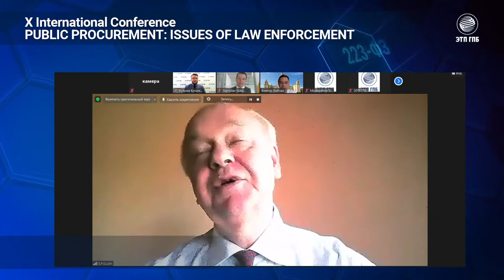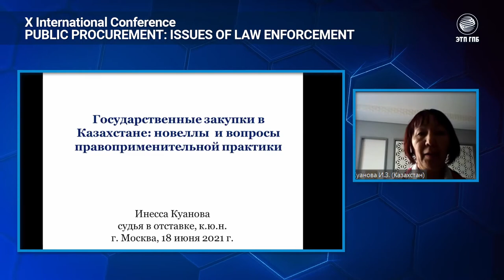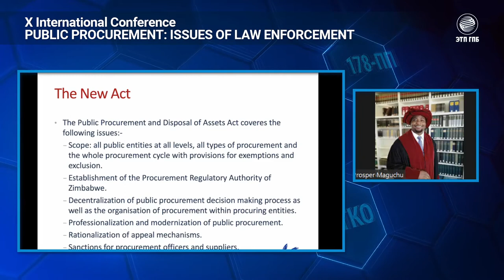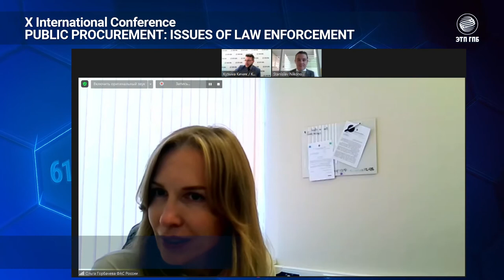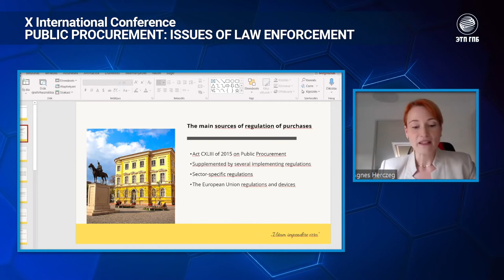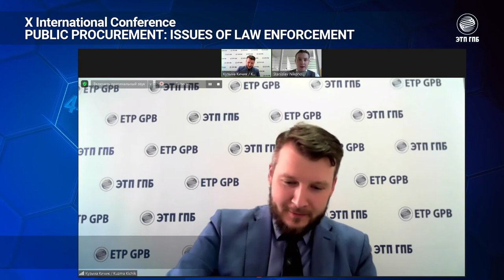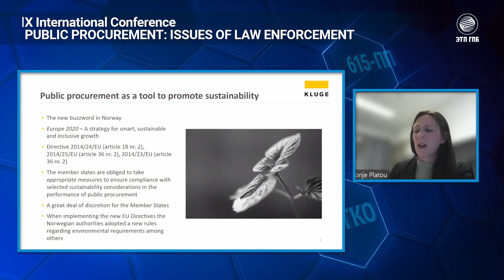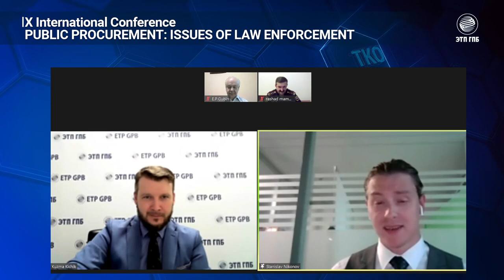IX International Conference PUBLIC PROCUREMENT: ISSUES OF LAW ENFORCEMENT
A collection of scientific articles in English will be published based on the results of the conference.